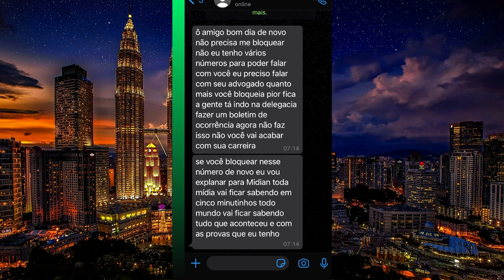Mc Lan DÁ SUA VERSÃO DOS FATOS OCORRIDOS COM A JHACY FRANÇA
▶ Quer ver Vlogs, Rolês do dia a dia, encontro de carros e tudo relacionado a carros ?